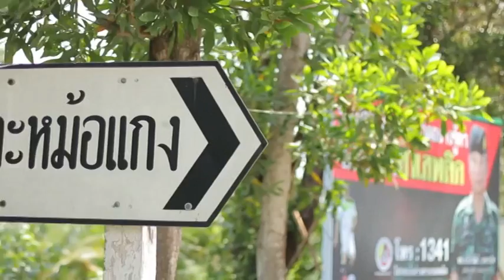ตอนที่ 89 ร่วมมือร่วมแรงร่วมใจ